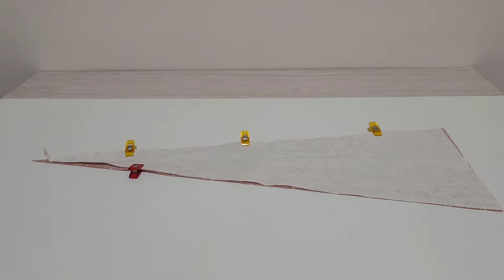DIY 마름모형 매듭식 에코백 만들기 (making a diamond-shaped knotted eco-bag)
면 원단 2종류로 만든 윗면과 아랫면이 다른 마름모형 양면 매듭식 에코백 입니다

원단 크기 (가로*세로) (단위: cm) : 30*25, 50*34, 23*7, 7*25.3
Fabric size (width*length) (unit: inch) : 11.81*9.84, 19.68*13.38, 9.05*2.75, 2.75*9.96

완성 크기 (가로*세로) (단위: cm) : 28*23
Completed size (width*length) (unit: inch) : 11.02*9.05